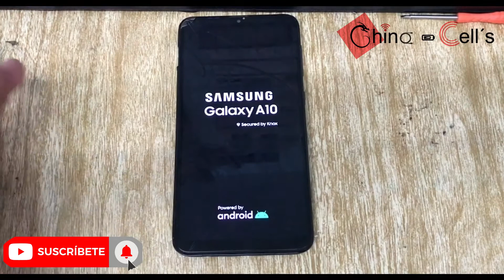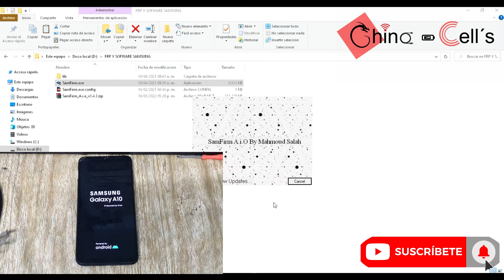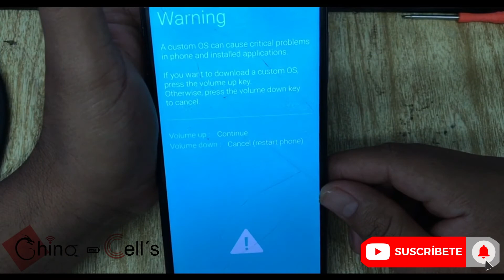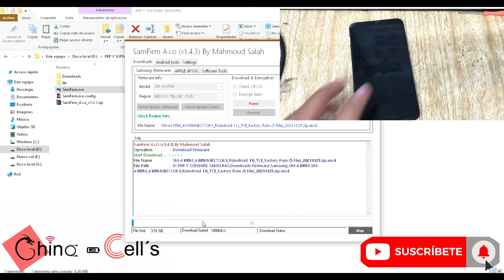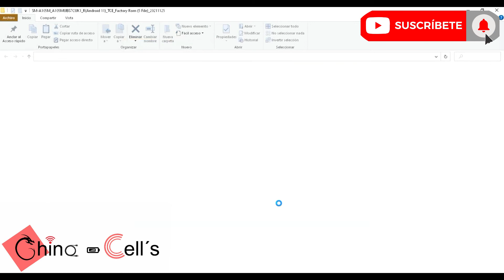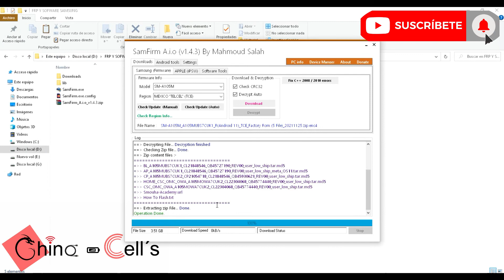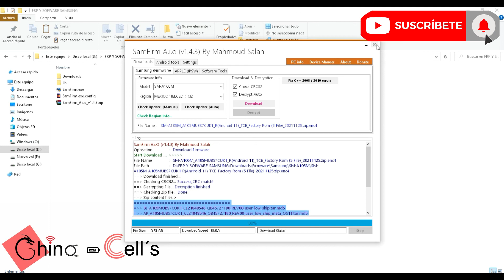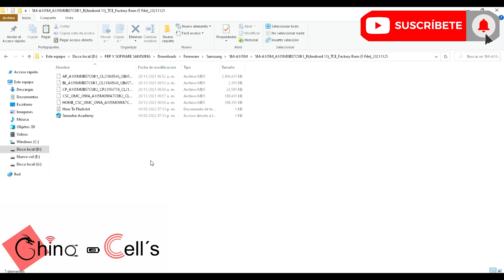Rom De Cualquier Samsung - Firmware De Cualquier Samsung - Software De Cualquier Samsung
LIBERACION DE IPHONE "R-SIM 15" R-SIM 13 6S, 7, 7PLUS, 8, X, 11, ETC LIBERACION DE IPHONE IOS 15.3.1 METODO 2022

SALTAR CUENTA GOOGLE DE SAMSUNG S7 ACTIVE - ELIMINAR CUENTA GOOGLE DE SAMSUNG S7 ACTIVE - FRP SAMSUNG S7 ACTIVE

Samsung J4 PLUS No Enfoca Camara Trasera Después De Un Golpe - SAMSUNG J4 CORE CAMARA NO ENFOCA

Saltar Cuenta Google De INCO ALPHA Android 9 - Saltar Cuenta Google De INCO ALPHA ANDROID 9 – FRP

LENOVO A2016B30 No Prende, No Carga - LENOVO A2016B30 Consumo Total En La Fuente De Poder - Corto
Eliminar Cuenta google MOTOROLA G9 PLUS Android 11 - Saltar Cuenta Google De Motorola G9 Plus – FRP

SALTAR CUENTA GOOGLE DE CUALQUIER LG CON UNLOCKTOOL EN 8 SEGUNDOS - FRP CON UNLOCKTOOL CUALQUIER LG

ELIMINAR CUENTA GOOGLE DE CUALQUIER ZTE CON ANDROID 9 - SALTAR CUENTA GOOGLE DE CUALQUIER ZTE - FRP

SAMGLE X ELIMINAR CUENTA GOOGLE - SALTAR CUENTA GOOGLE DE SAMGLE X - FRP SIN PC SAMGLE X FACIL 2022

SALTAR CUENTA GOOGLE DE LG Q6+ LG Q6 - X600S - X600L - X600K "FRP DE LG Q6 Alpha (M700) METODO 2022"

ELIMINAR CUENTA GOOGLE DE TECHPAD M5 // SALTAR CUENTA GOOGLE DE TECHPAD M5// FRP DE TECHPAD M5

ZTE A5 2020 ELIMINAR CUENTA GOOGLE CON ANDROID 9 - SALTAR CUENTA GOOGLE DE ZTE A5 2020 - FRP ZTE A5

SALTAR CUENTA GOOGLE DE ZTE A7020 // SALTAR BLOQUEO DE ACTIVACION DE ZTE A7020 // FRP DE ZTE A7020

SALTAR CUENTA GOGLE DE CUALQUIER ZTE - ELIMINAR CUENTA GOOGLE DE CUALQUIER ZTE - FRP DE ZTE SIN PC

SALTAR CUENTA GOOGLE ZUUM M1 / FRP BYPASS ANDROID 9 / FRP SIN PC MUY FACIL ANDROID 9 2022

ZTE A5 2020 ELIMINAR CODIGO - ZTE A5 2020 ELIMINAR PATRON - ZTE A5 2020 ELIMINAR CONTRASEÑA 2022

Cambiar Pin De Carga De Samsung A20 A30 A40 A50 A60 A70 - Cambiar Centro De Carga Tipo C De Samsung